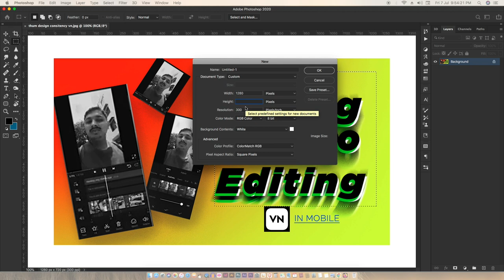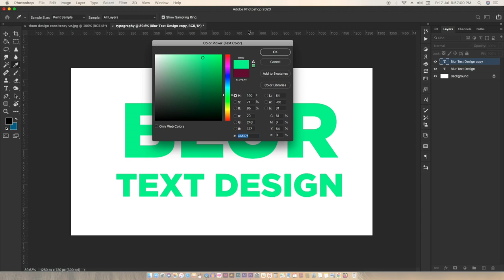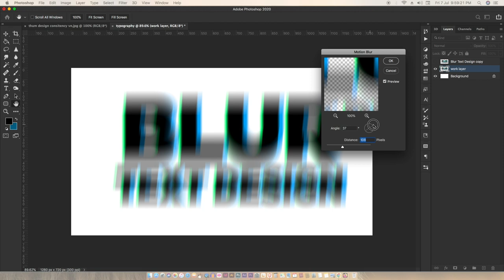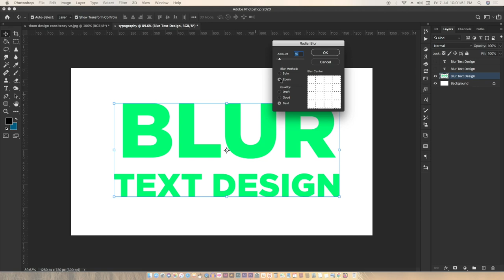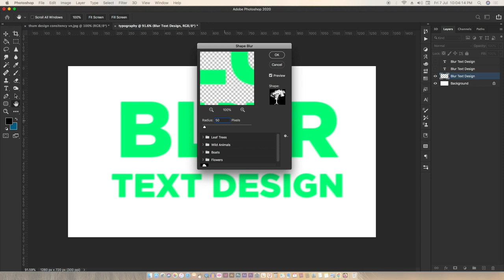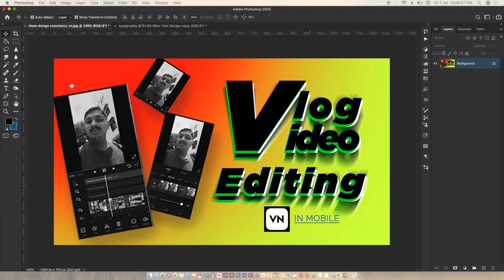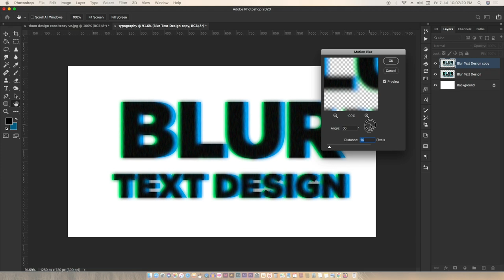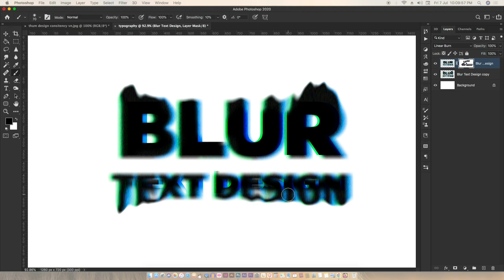Don't COPY ! Try this 🤯 creative doing TYPO Blurry design in photoshop cc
Blurry trending typography design in photoshop
Typography design in Photoshop is a creative process that focuses on arranging and manipulating text to convey a specific message or evoke a particular emotion. With Photoshop's powerful text tools and extensive design capabilities, designers can create visually striking and engaging typographic artwork.